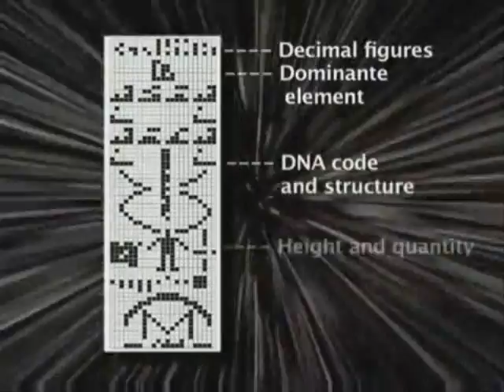Ten to the Eleventh (A Carl Sagan Lecture Remix) DJ Stoa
...so, in the X-Files episode entitled, Redux, Fox Mulder is watching a panel lecture given in 1972 at Boston University called, Life Beyond Earth and the Mind of Man, which explored the implications of the possible existence of extraterrestrial life within the galaxy and the universe.  So, out of boredom last night, I thought I'd give it a watch myself.  Obviously, I enjoyed it to some degree, for here I am now - in a rather round-about way - introducing my techno remix of that lecture. ;)

inb4 10^11 is too small a number by today's' measure.

The panel members were Dr. Richard Berendzen, astronomy professor and historian of science at Boston University; Dr. Ashley Montagu, anthropologist, social biologist and author at Rutgers University; Dr. Philip Morrison, physicist educator and philosopher of science at Massachusetts Institute of Technology (MIT); Dr. Carl Sagan, astronomer and exobiologist at Cornell University; Dr. Krister Stendahl, clergyman and theologian at Harvard University; and Dr. George Wald, biologist at Harvard University.